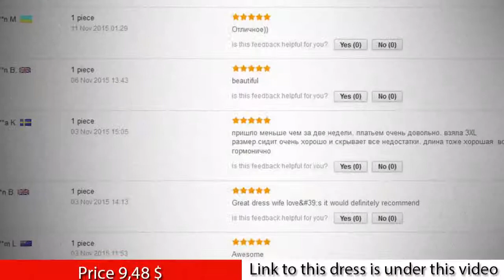Sexy dress cheap